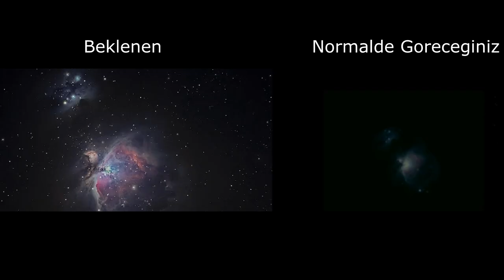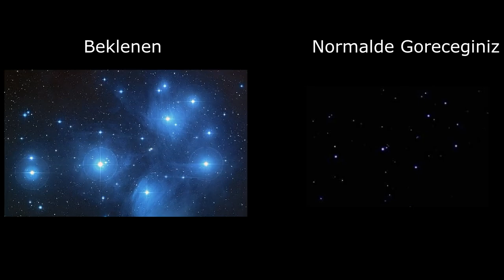100 mm Teleskopla En fazla Neyi Gorebilirsiniz?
Bu videoda sizlere derin uzay gokcisimlerine 100 mm teleskopla baktigimizda nasil goruntuler elde edebilecegimizi gostermeye calistim. Internette dolasrken gormus oldugunuz gorseller ile 100 mm telekobun size verecegi gorsellerin arasindaki farkin daha iyi anlasilabilmesini amacladim.
Derin uzay cisimlerinin aslinda gormeyi bekledigimiz sekilde gorunmedigini en azindan 100 mm lik teleskopla gorunutu kapasitesinin ne oldugunu fark edebilmenizi gostermek istedim.